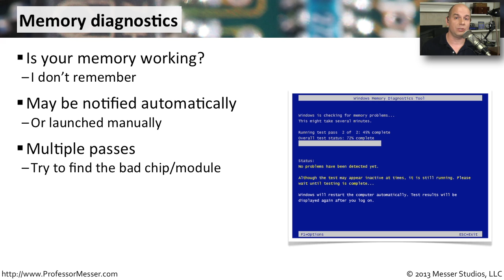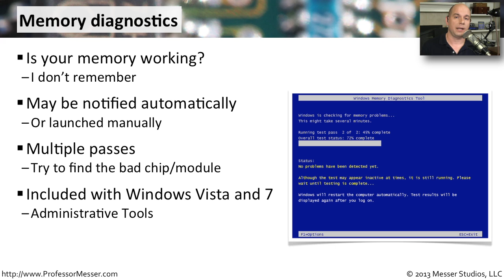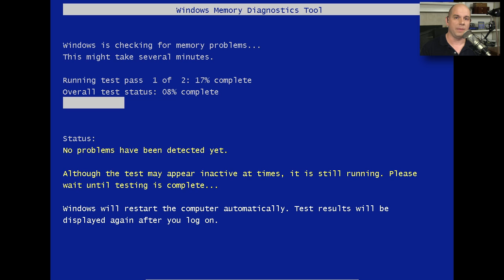Windows Memory Diagnostics - CompTIA A+ 220-802: 1.4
Without the right tools, troubleshooting memory can be a technical challenge. In this video, you'll learn how to use the built-in Windows memory diagnostics to test your RAM.